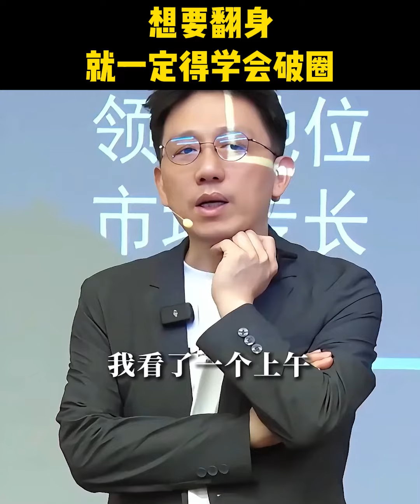【顾均辉】看懂你就知道，想要破圈翻身应该如何结识真正的大佬